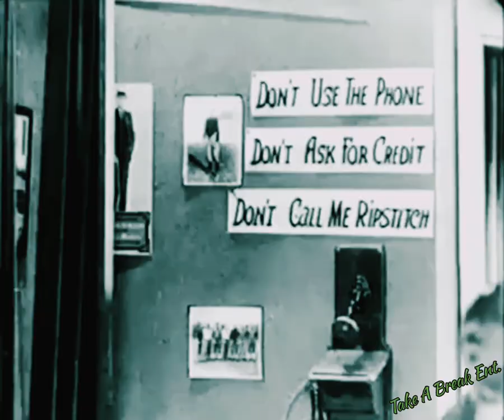Two + Fours - Short film (Comedy)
A short film with Bing Crosby, Harry Barris, Al Rinker (The Rhythm Boys), Nat Carr, Thelma Hill, Ed Dearing, Spec O'Donnell